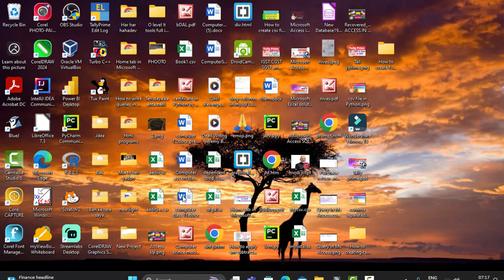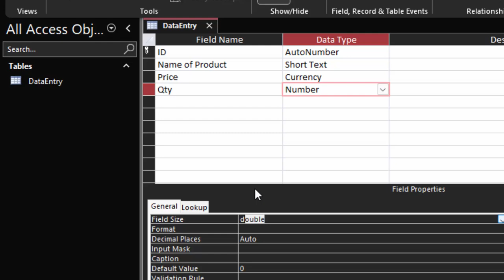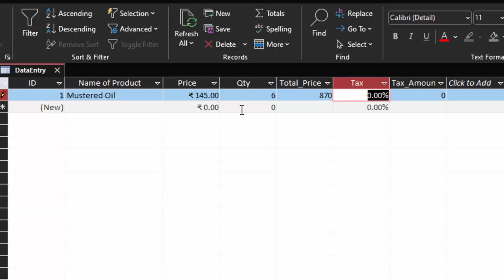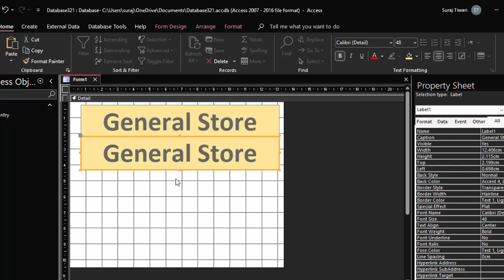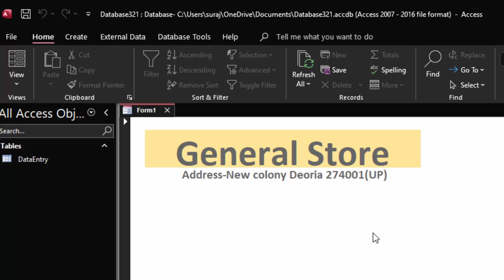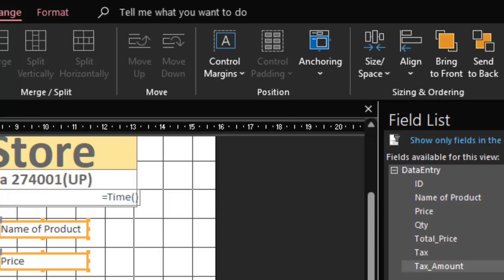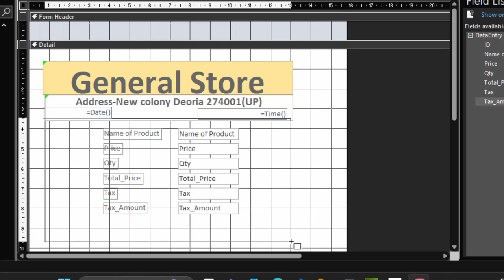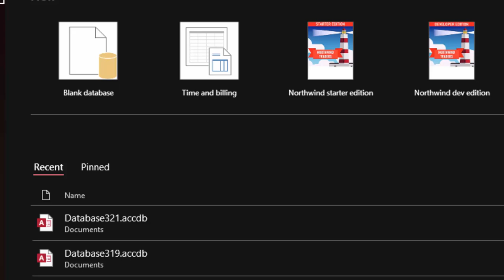How to create Data entry software in Microsoft Access@COMPUTEREXCELSOLUTION